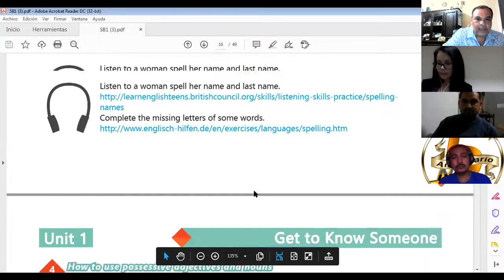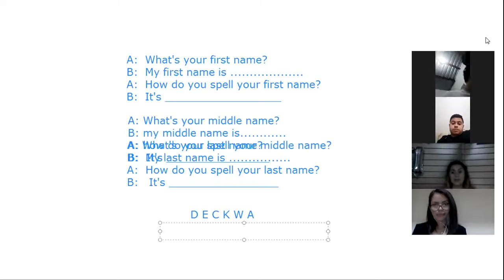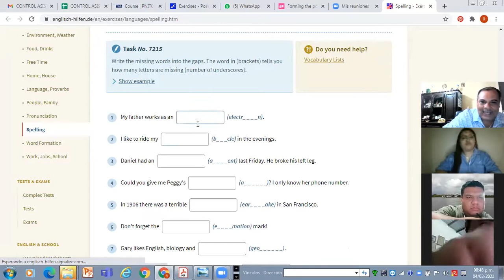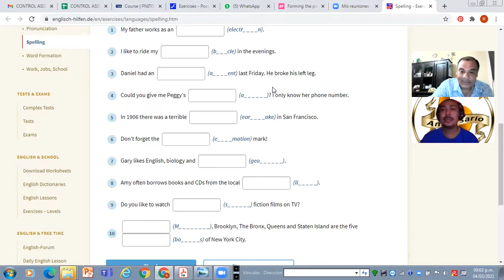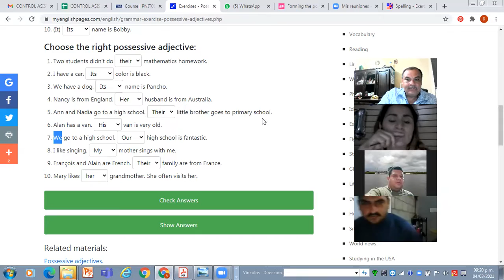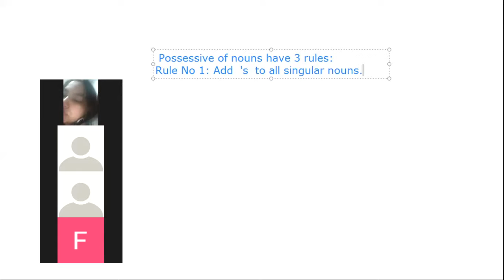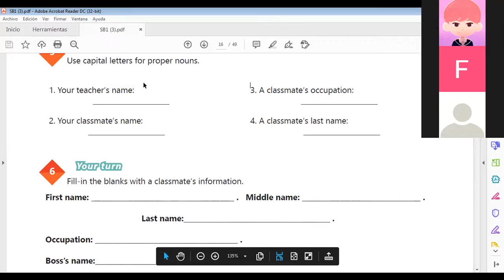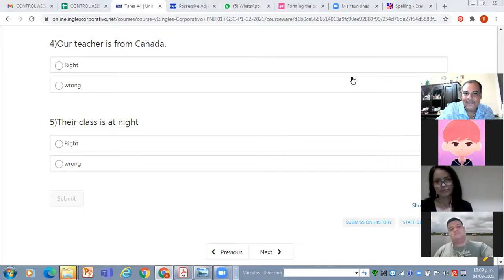Ingles Corporativo-Videoconferencia #4 Possesive adjectives and nouns